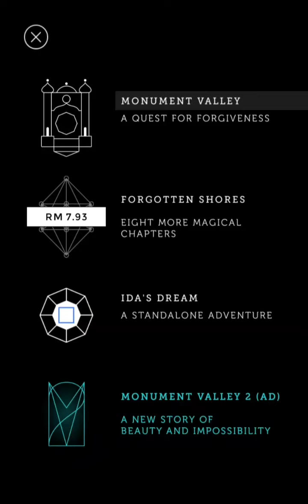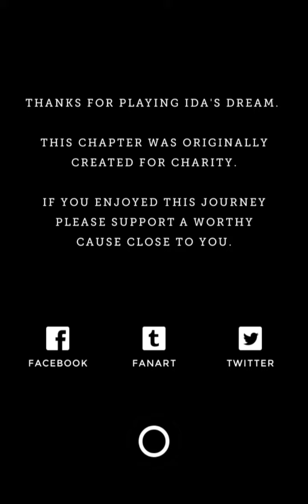Monument Valley - Ida's Dream [Gameplay]